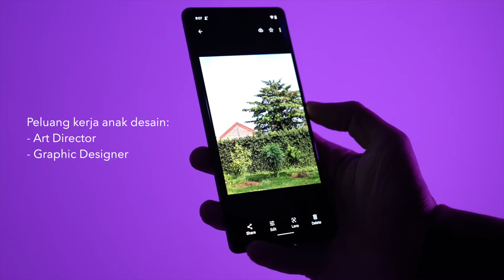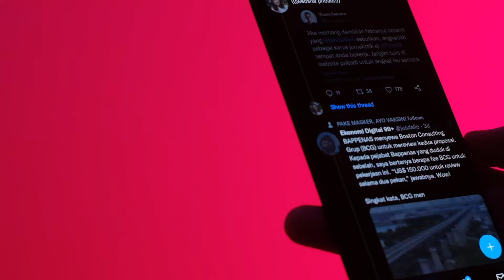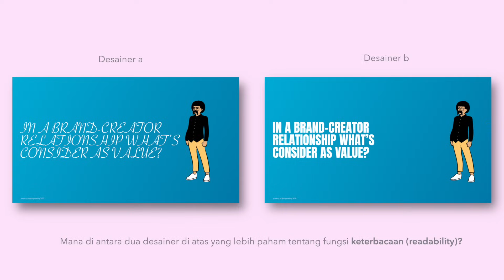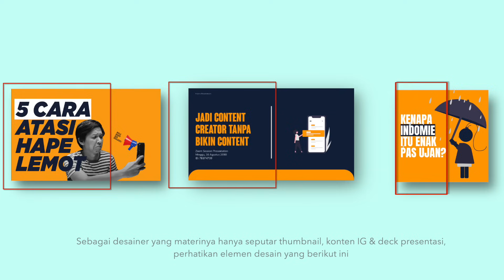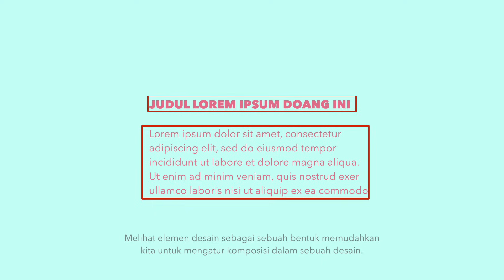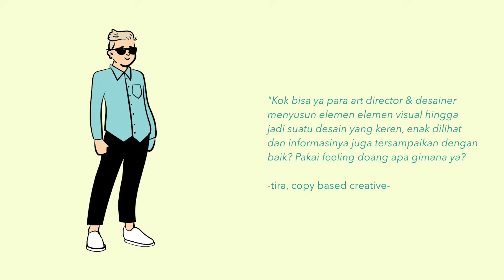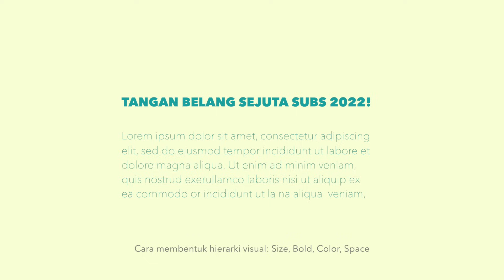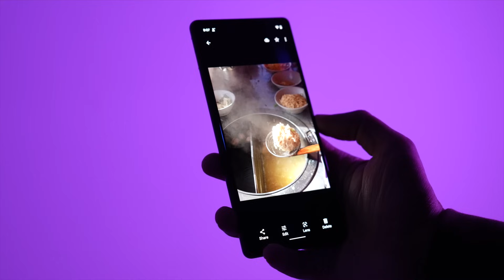MENGERTI DESAIN DALAM 18 MENIT SAJA!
Maap kalo kurang, maklum yang bikin copywriter hehe.